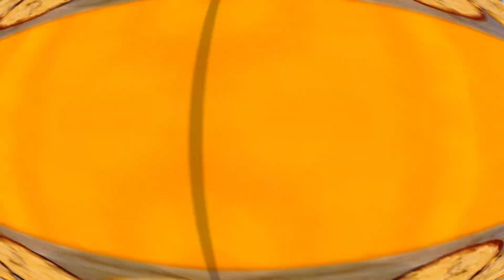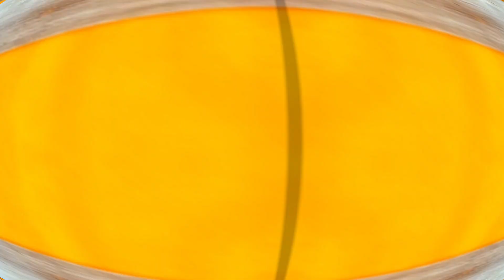VEG CHEESE BURGER , ALLOO TIKKI BURGER BY COOK WITH SAROJ , CHEESY BURGER RECIPE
HELLO DOSTO ❤️ JAI MATA DI Mai SAROJ COOK WITH SAROJ MAI APKA SWAGAT HAI kahiye kese hai ap log aasha karti hu ache honge ।

To aj Mai apke sath VEG CHEESE BURGER share karne wali hu एक दम स्वादिष्ठ और सरल तरीके से अब घर पर बना सकते है इस रेसिपी को और meri is video ko pura dekhe or apne family, friends ke sath bhi share kar sakte hai

🍝🥫🍜🧋 INGREDIENTS 🧆🍷🍡🍸

1. BUN - 3
2. BOILED POTATO - 2
3. CAPSICUM
4. ONION
5. BLACK SALT - 1 TBP
6. CORIANDER LEAVES
7. CHEESE SLICE - 3 PCS
8. LETTUCE - 3 PCS
9. ROASTED CUMIN POWDER - 1 TBP
10. BLACK PEPPER POWDER - 1 TBP
11. ARAROT POWDER - 1 CUP
12. CHILLI FLAKES - 1 TSP
13. REFINED OIL - 1 CUP
14. MAYONNAISE - 3 SPN
15. TANDOORI SPREAD - 3 SPN
16. CHAAT MASALA - 1 TBP
17. CUCUMBER , ONION , TOMATO SLICE
18. TOMATO KETCHUP - 3 SPN

💻 VIDEO EDIT & 📷 SHOOT BY 🥰

KAJAL KANOJIA ❤️

Watch my SHORTS VIDEO

❤️MY DAILY MINI VLOG IS HERE 🤭

❤️ MY VLOG VIDEOS IS HERE

* JHANDEWALAN VLOG - 1 (after lockdown) ❤️

🧤 KITCHEN RELATED UTENSILS CLEANING 🧹

Also LIKE MY VIDEOS AND SHARE WITH YOUR FAMILY,FRIENDS AND RELATIVES.

🥰KEEP SUPPORTING me so I can continue to share with you free FOOD RECIPE THRICE in a WEEK .

❤️ THANKYOU FOR WATCHTING❤️